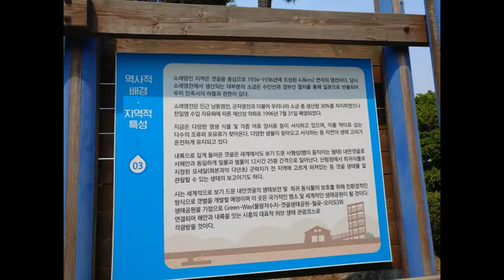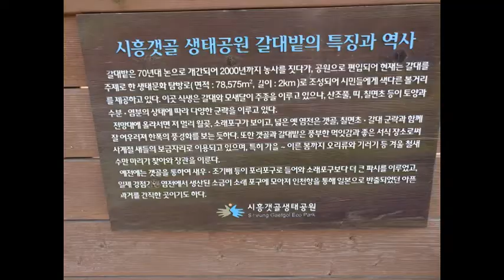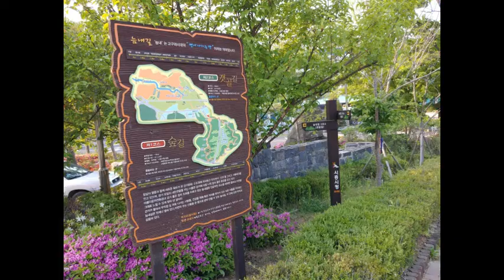시흥늠내길2코스 갯골길(시흥시청-갯골생태공원-쌀연구회 -시흥시청) 지금이다걷기여행후기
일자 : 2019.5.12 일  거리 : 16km